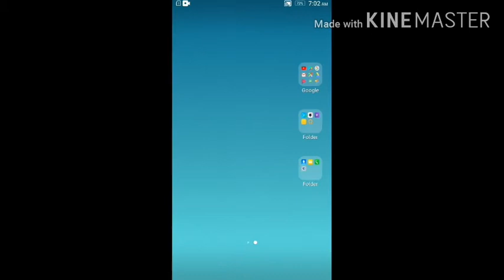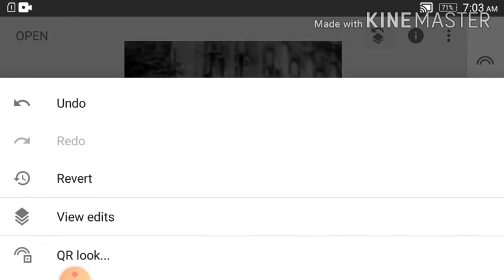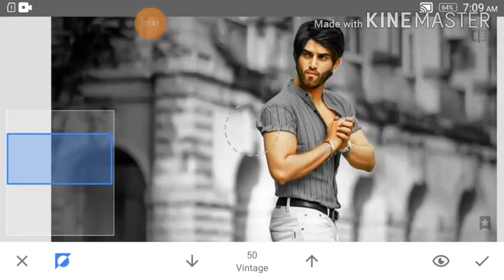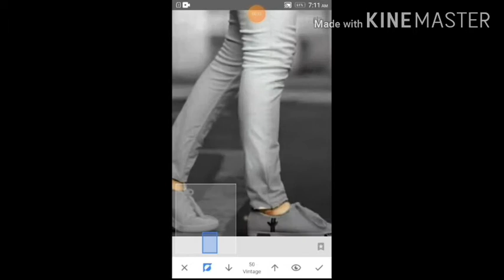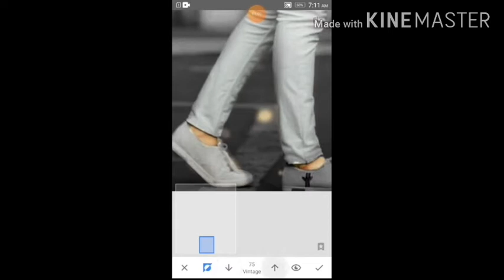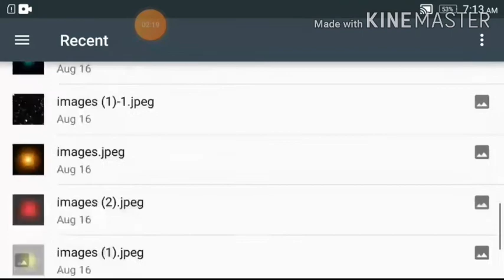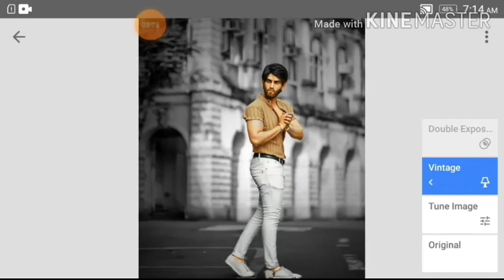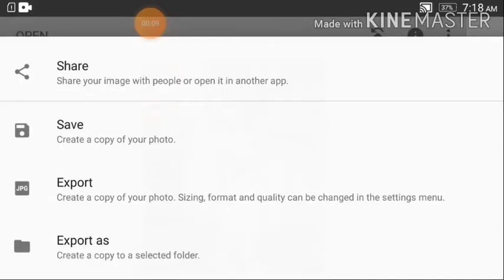Snapseed dark tone editing || snow effects editing ||sunlight effects ||pro editz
Hello guys once again welcome to my YouTube channel pro editz aaj is vedio me hum dark black tone editing SIKHNGE with the help of snapseed so watch the video till the end and if you like the video hit like botton and share to your friends group (thank you)